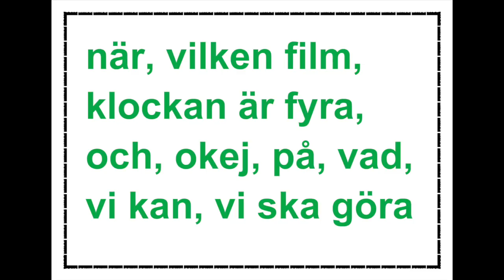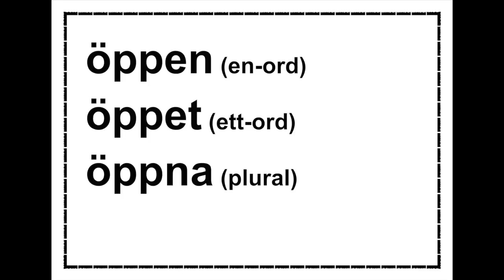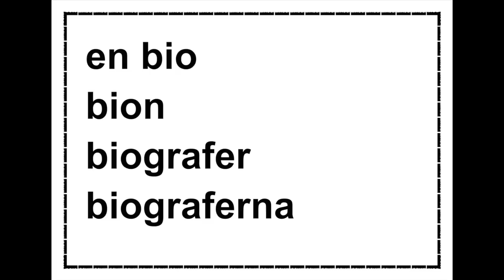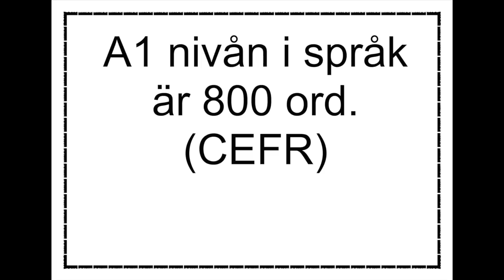Dag 94 - Fem ord per dag - Öppen och stängd - Svenska CEFR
Om du lär dig fem svenska ord per dag har du lärt dig A1 nivån i språk på 180 dagar. Det är 800 svenska ord! A1 - CEFR - Gemensam europeisk referensram för språk (The Common European Framework of Reference for Languages)